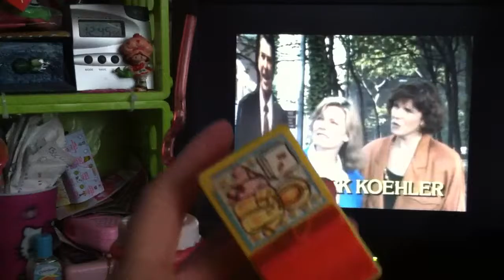Random ramblings on a rainy day